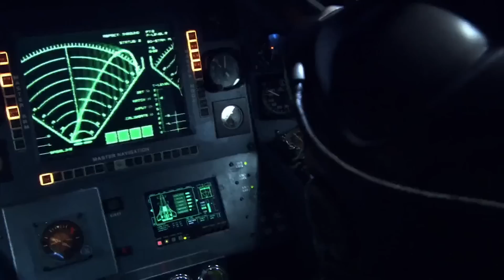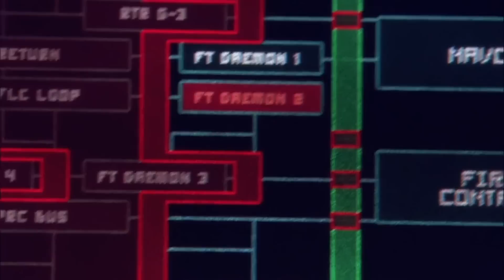Ultimate Cylon Battles | Battlestar Galactica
We have put together a compilation of the ultimate Cylon battles from Battlestar Galactica.

Clips taken from the following episodes:

- Season 4, Episode 21 “Daybreak: Part 3”
- Season 1, Episode 4 "Act of Contrition"
- Season 2, Episode 1 “Scattered”
- Season 4, Episode 19; “Daybreak: Part 1”
- Season 2, Episode 11 “Resurrection Ship: Part 1”
- Season 1, Episode 10 “The Hand of God”
- Season 4, Episode 20 “Daybreak: Part 2”
- Season 2, Episode 12 “Resurrection Ship: Part 2”